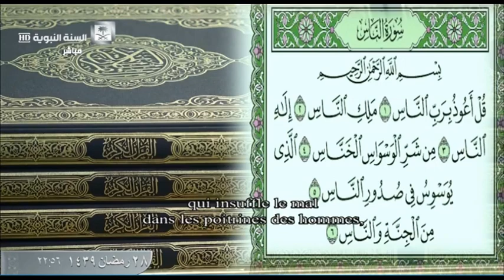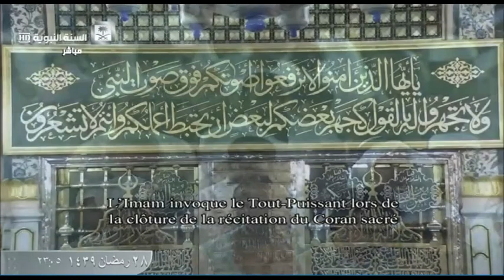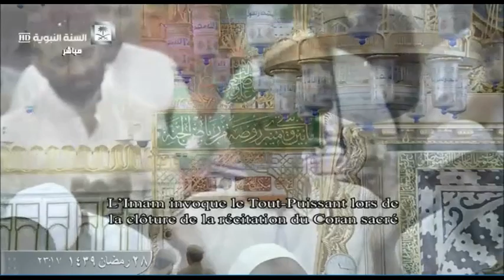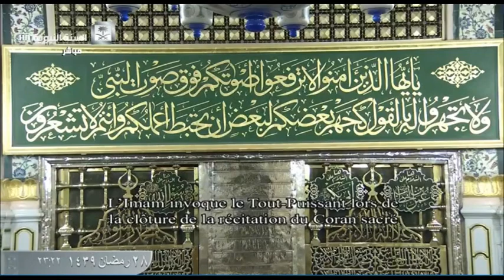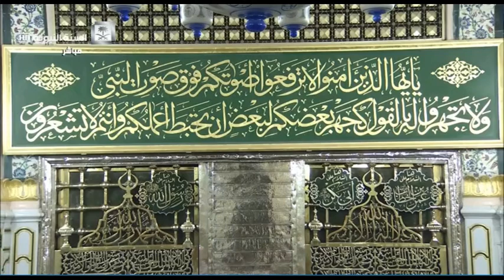Ramadan 2018 - MADINA Khatamul Qur'an Dua'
Khatamul Qur'an Dua' from the Prophet's Mosque. Ramadan 1439AH/2018.